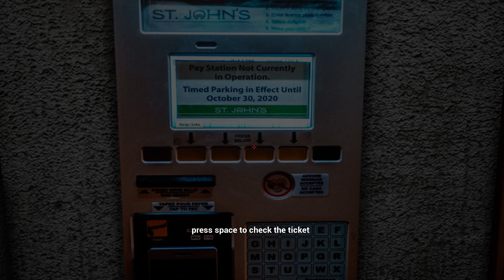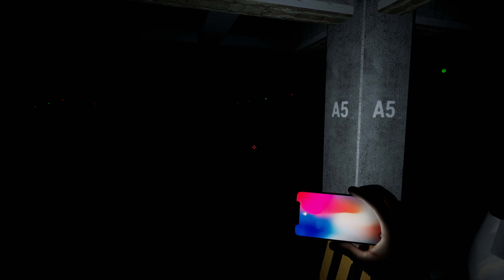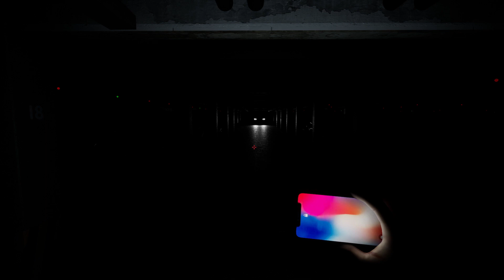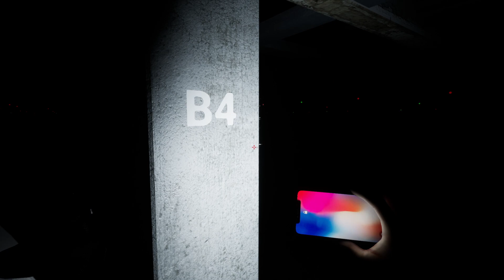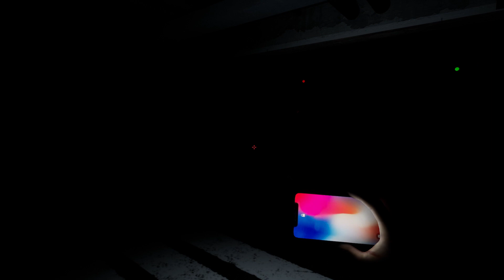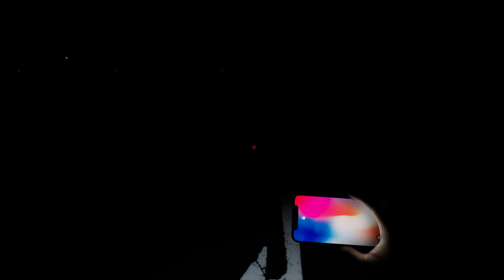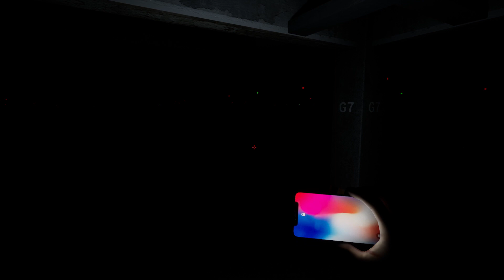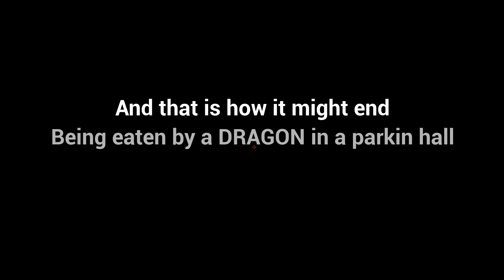Spot H9 - УЖАСЫ И МОНСТРЫ НА ПОДЗЕМНОЙ ПАРКОВКЕ - Игра - Хоррор - Прохождение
Spot H9 - прохождение игры
Разработчик - radolomeo